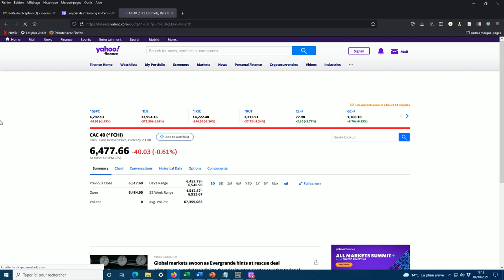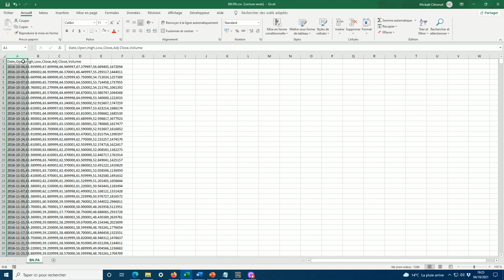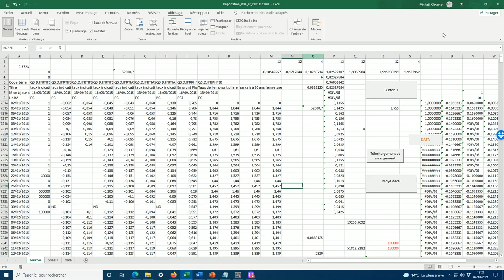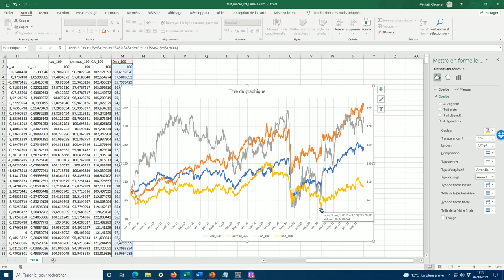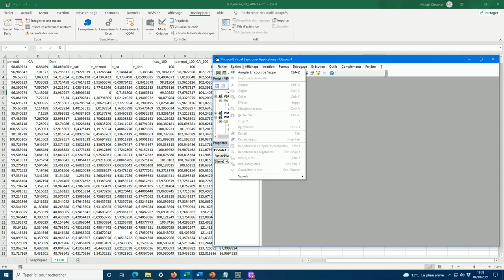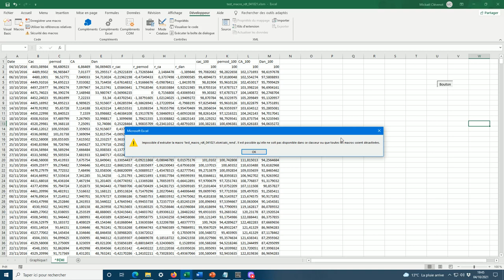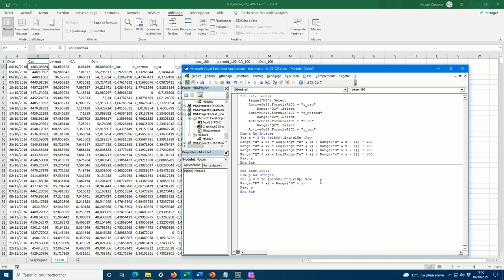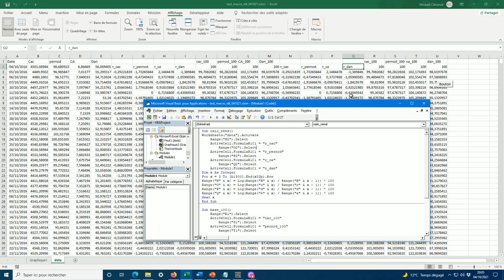Création de boucles rendements et base 100 avec les données du CAC 40